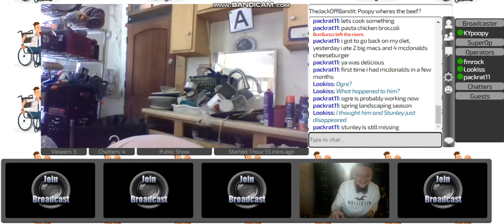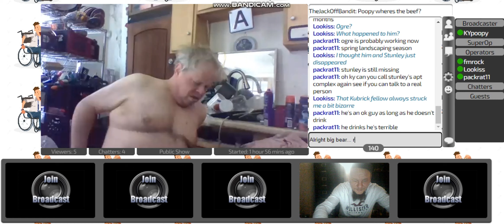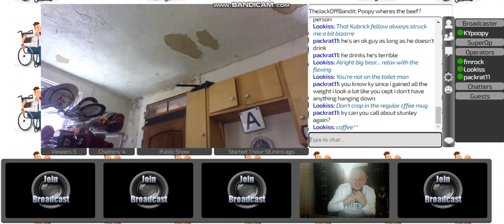KY Hunkiness all over the Internet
Known as the poop-man, he shows off the literal side of the name.